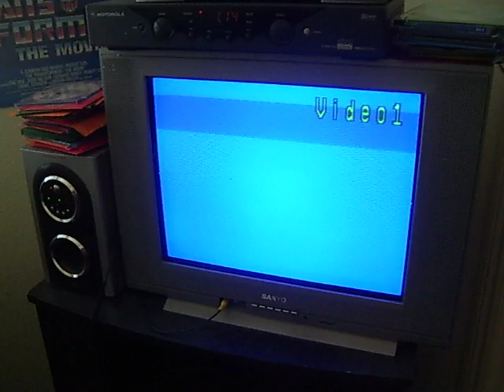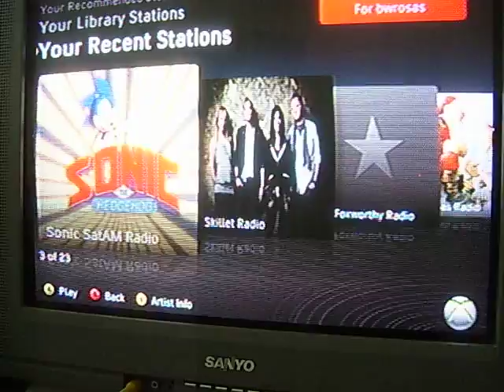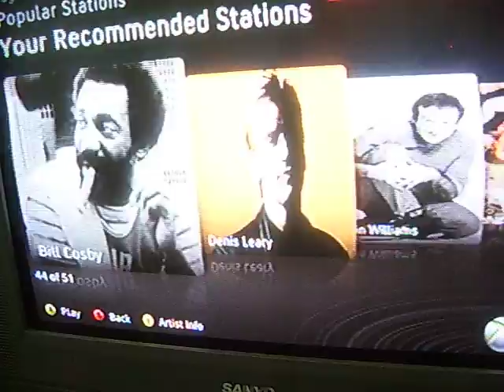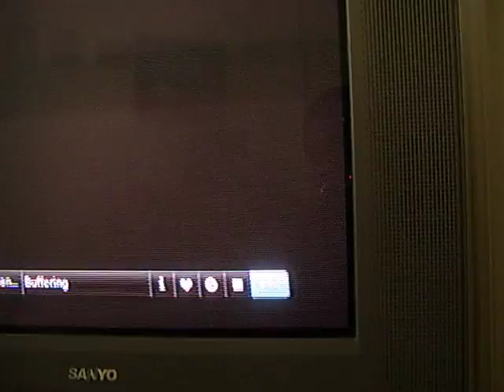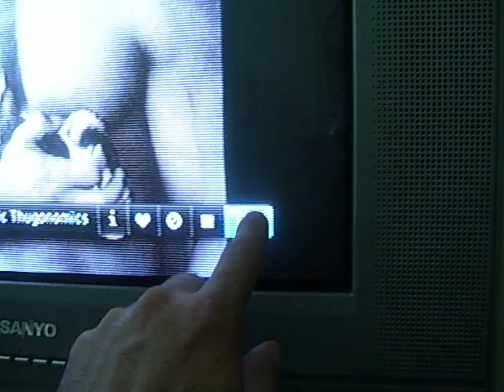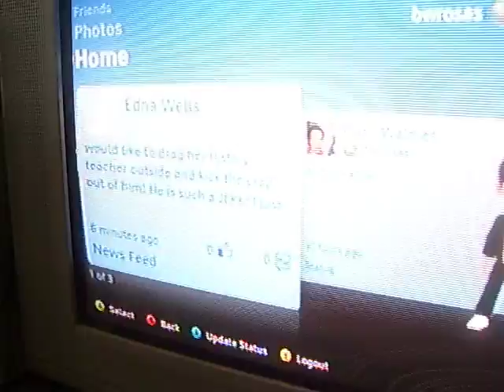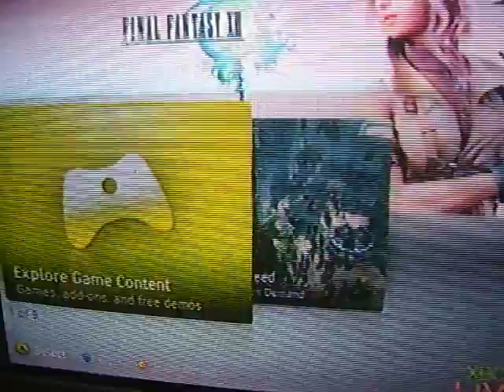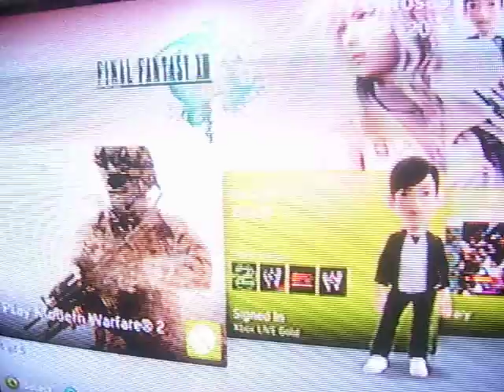Showing and talking about the new features on Xbox Live that debuted last Night at 12 midnight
I'm talking about Facebook, Twitter, Last.FM and Zune. Here I show and give my thoughts on these new features.